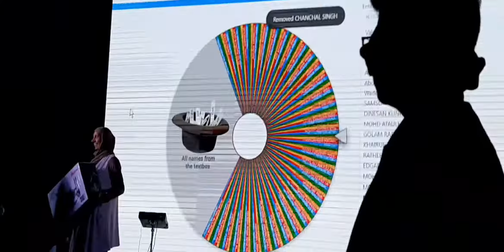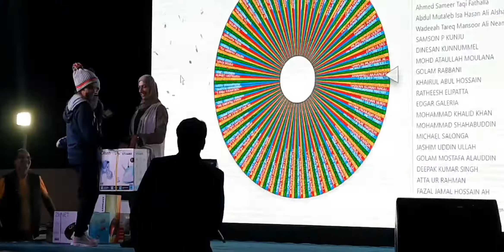AL HOTY | ANNUAL STAFF GATHERING | 16 JAN 2020 | SAKHAIR CAMP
AL HOTY Annual Staff Gathering Party 2020 GM Team, Management Team, All Employees, Relatives & Families Presence At Sakhair Camp